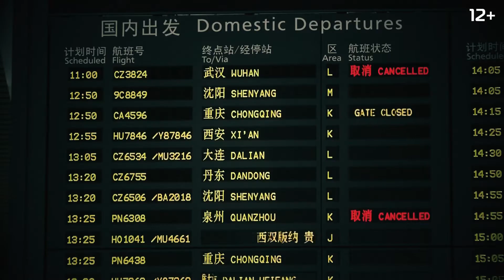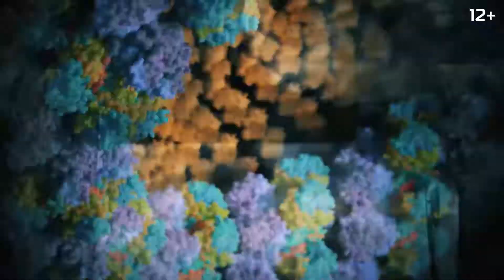Анонс фильма "Коронавирус. Все, что нужно знать"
Анонс документального фильма "Коронавирус, Все, что нужно знать", который рассказывает о хронологии развития эпидемии нового коронавируса, начавшейся в декабре 2019 года в Китае.

Показаны включения из Китая, где сейчас, в период эпидемии, оказались наши сограждане. Они расскажут, что происходит в их городе, какие принимаются меры, с каким проблемами они столкнулись. Невольные корреспонденты в центре карантина опишут, какие меры профилактики, кроме общеизвестных, сегодня используют китайцы. Например, что лифт в жилых домах в период эпидемии вызывают при помощи зубочистки, а специальное приложение на телефоне показывает, на каком расстоянии находится заболевший человек, предлагая наиболее безопасный маршрут передвижения.

Есть ли эффективная профилактика от заражения коронавирусом, почему маски не защищают, и какие способы заразиться, кроме прямого контакта с заболевшим, наиболее вероятны? Что такое современные вакцины от вирусов, как их производят, и почему вакцина от коронавируса – это дело не сегодняшнего дня. И почему, при всей заразности вируса, массовая вакцинация, скорее всего, не понадобится?

С помощью компьютерной графики показано, как мутирует вирус, и что происходит внутри организма в момент заражения. Почему определение симптомов – непростая задача даже для опытных врачей, и какое решение в этом непростом вопросе нашли сегодня российские ученые?

Есть ли лекарство, способное вылечить заболевания, вызванные коронавирусом, и может ли наш иммунитет самостоятельно справиться с болезнью? Чем опасен прием иммуностимулирующих препаратов, и может ли наш иммунитет справиться с патогенным вирусом самостоятельно?

Вы получите ответы на первоочередные вопросы, которые сегодня массово появляются в сети не только в Китае, но и по всему миру: помогает ли чеснок от заражения, могут ли переносчиком гриппа быть бананы, и можно ли в качестве профилактики принимать изрядное количество спиртного?

Этот фильм – это объединенный взгляд на ситуацию в Китае глазами простых жителей Китая и ученых, поиск решения и способов защиты от коварного вируса. Чтобы найти его, мы узнаем все о мире вирусов и их способностях, которые сегодня не перестают удивлять научный мир.

Почему вирусы бессмертны? Какие из них не заражают человека, а наоборот – являются его защитником и от чего? Эту информацию с пояснениями авторитетных экспертов в области эпидемиологии и вирусологии, визуализированную компьютерной графикой, вы увидите в нашем фильме.

В фильме участвуют:

Геннадий ОНИЩЕНКО – д.м.н., профессор, врач-эпидемиолог, депутат Государственной Думы

Андрей АЛЕШКИН– д.б.н., руководитель лаборатории клинической микробиологии и биотехнологии бактериофага ФБУН МНИИЭМ им. Габричевского

Александр ГОРЕЛОВ– д.м.н.,, профессор, заместитель директора по научной работе Центрального института эпидемиологии Роспотребнадзора

Павел ВОРОБЬЕВ– д.м.н., профессор, член президиума Российского общества терапевтов, заведующий отделом стандартизации в здравоохранении ММА им. И.М. Сеченова

Дарья ДАНИЛЕНКО– к.б.н., руководитель отдела этиологии и эпидемиологии НИИ Гриппа им. А.А.Смородинцева, советник ВОЗ

Виктор ЗУЕВ– д.м.н., профессор, главный научный сотрудник «Национального исследовательского центра эпидемиологии и микробиологии имени почетного академика Н.Ф. Гамалеи»

Елена КАРЕВА– д.м.н., профессор кафедры фармакологии МГМУ им. И.М. Сеченова

Антон КАТЛИНСКИЙ– д.б.н., профессор кафедры общей фармацевтической и биомедицинской технологии фармацевтического факультета Московской медицинской академии им. И. М. Сеченова

Андрей ЛЕТАРОВ– д.б.н., зав. лабораторией вирусов микроорганизмов Института микробиологии им. С.Н. Виноградского Федерального исследовательского центра биотехнологии РАН

Николай ЛЬВОВ– д.м.н., профессор кафедры инфекционных болезней, Военно-медицинской академии им. С.М. Кирова (Санкт-Петербург)

Елизавета СМОРОДИНЦЕВА– к.м.н., ведущий научный сотрудник Лаборатории изучения факторов риска при гриппе и ОРВИ, НИИ Гриппа им. А.А.Смородинцева

Производство:
Медиа Контакт

Продюсеры:
Юлия Перкуль, Сергей Латышев, Андрей Цвинтарный, Олег Вольнов

Автор сценария:
Сергей Латышев